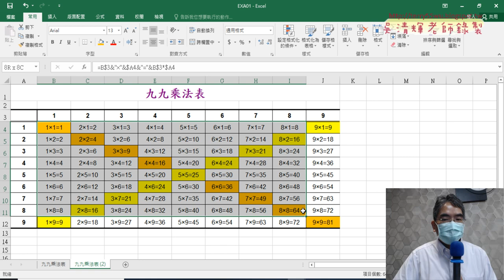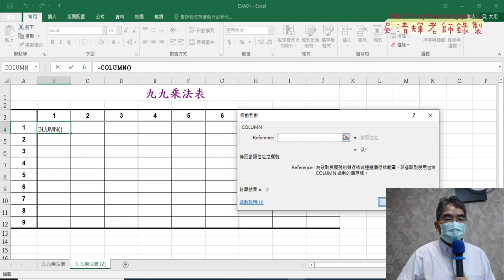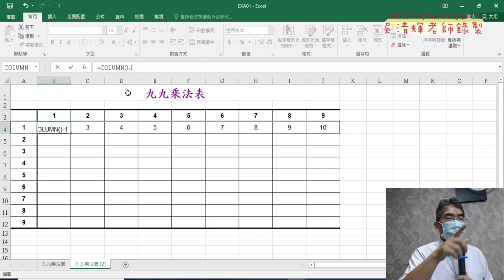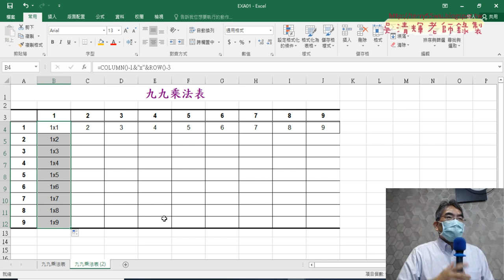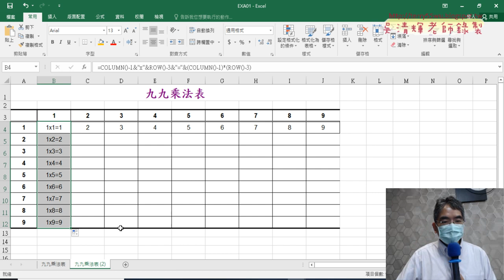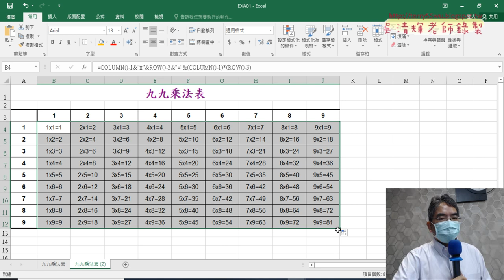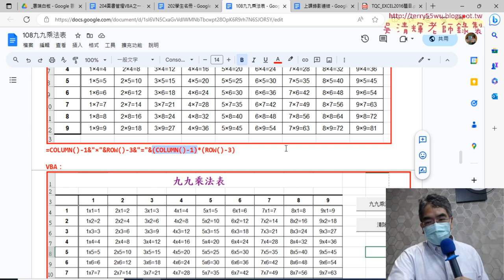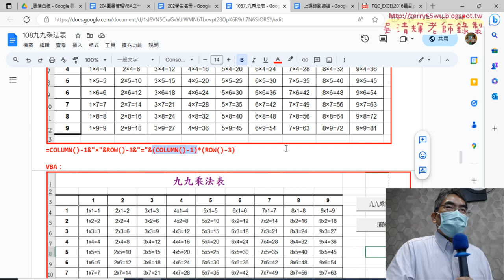09 改用COLUMN與ROW函數